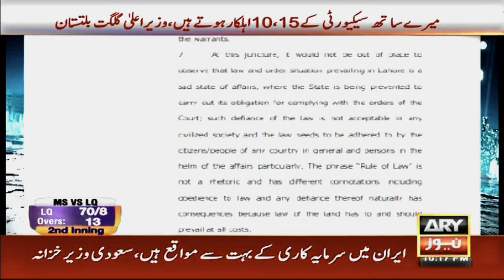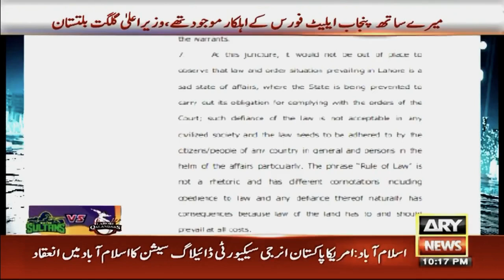Vice Chairman PTI Shah Mahmood Qureshi Exclusive Talk on ARY News Sawal Yeh Hai with Maria Memon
Lahore: Vice Chairman PTI Shah Mahmood Qureshi Exclusive Talk on ARY News Sawal Yeh Hai with Maria Memon
15 March, 2023